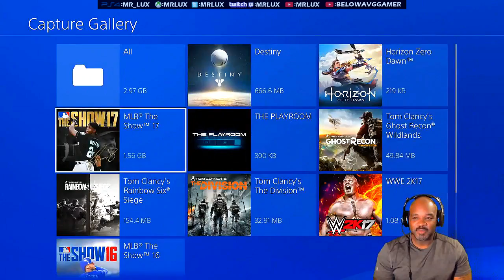MLB THE SHOW 17 -YOU WONT BELIEVE THIS HOME RUN BY MARK TRUMBO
This one of the moments captured from a livestream I did a while back where I was doing a player lock request and a unexpected dinger happened, watch the video for the crazy home run bomb from Mark Trumbo, or as I call him now, Mark Trumbo-mb.